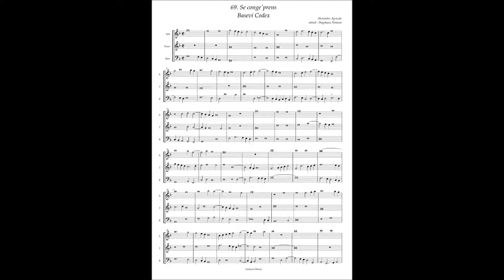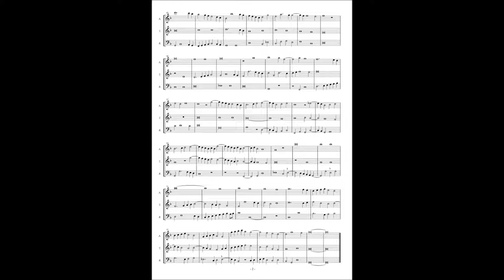Basevi Codex, (69) Alexander Agricola "Se conge' prens"